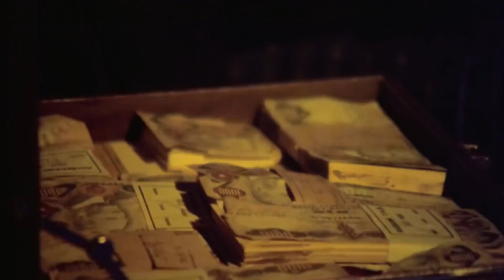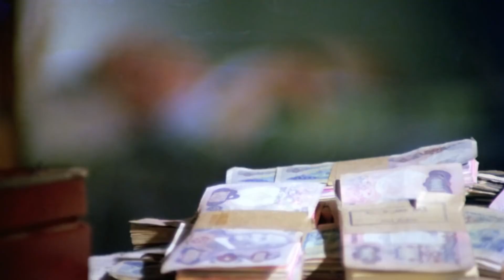Katma Değer Şaban | Şaban Gazinocular Kralı İle Anlaşıyor | Kemal Sunal Komik Sahneler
Katma Değer Şaban | Şaban Gazinocular Kralıyla Kadeh Kaldırıyor | Kemal Sunal En Komik Sahneler. Kemal Sunal'ın efsane filmi Katma Değer Şaban sizlerle. Kemal Sunal'ın Katma Değer Şaban Filminin full halini izlemek için TIKLA

Kadir Usta çalıştığı fabrikanın depo sorumluluğunu yapan çalışkan ve güvenilir bir adamdır. Fakat askerlik arkadaşı Halil''in fabrikaya ortak olduktan sonra yasa dışı işler çevirip, kendisini zanlı durumda bırakması sonucu suçlu bulunur ve tutuklanır. 20 yıl önce eşini kaybeden ve küçük çocuğuyla ortada kalan Kadir Usta çocuğum ziyan olmasın diye 20 yıl önce Almanya'ya dayısının yanına gönderir. o gün bugündür oğluyla mektuplaşan Kadir Usta onurunu ve masumiyetini kurtarmak için oğlu Şaban'dan yardım ister.